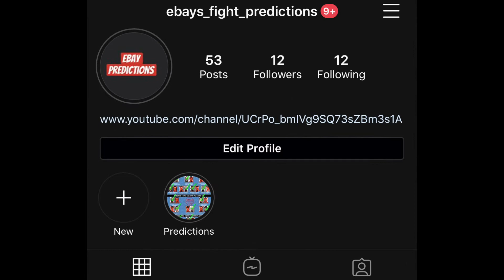Marlon Moraes vs. Yadong Song Breakdown and Prediction !!!!!!!!